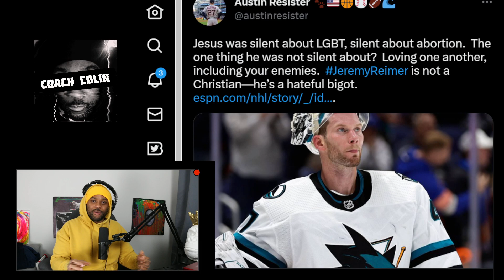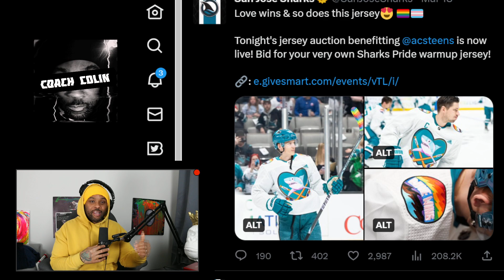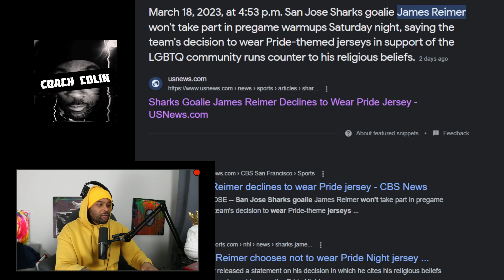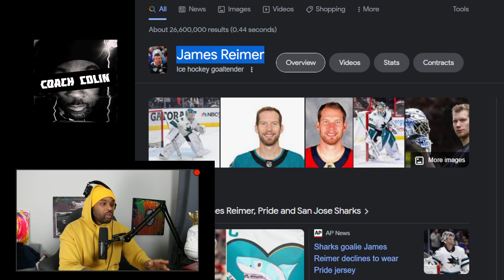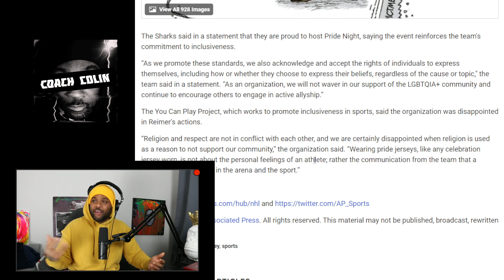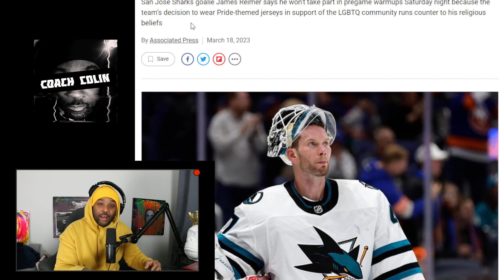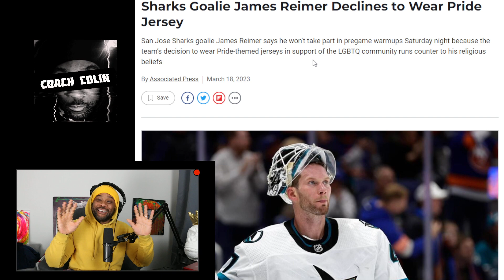James Reimer SHOCKS NHL and LGBTQ Community By Refusing Pride Jersey